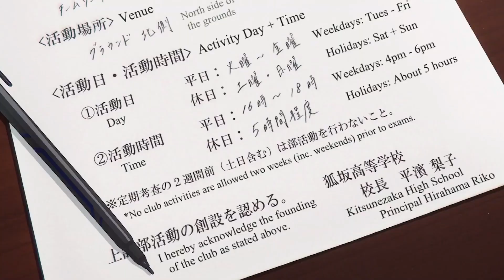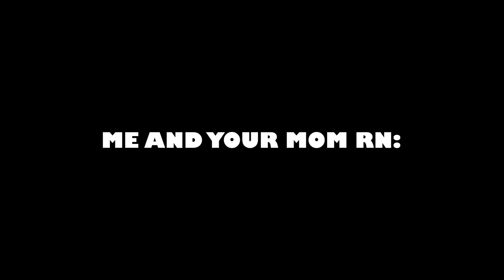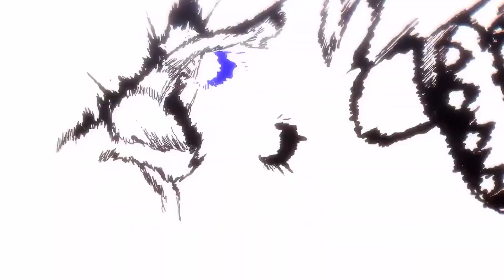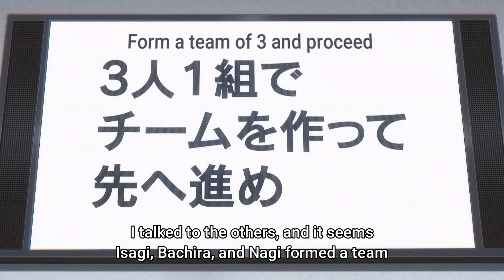GOD-TIER INSANITY | BLUE LOCK (Episodes 10-12)